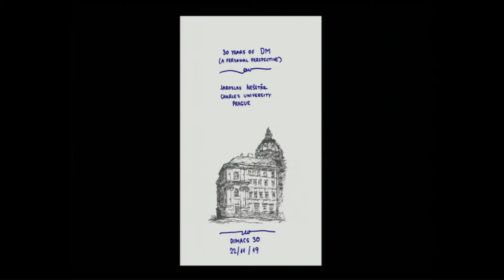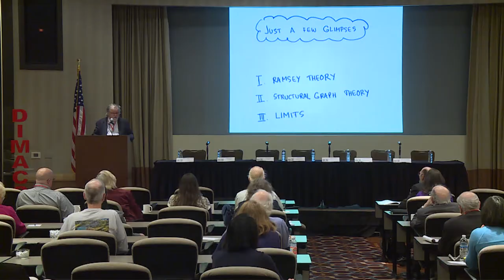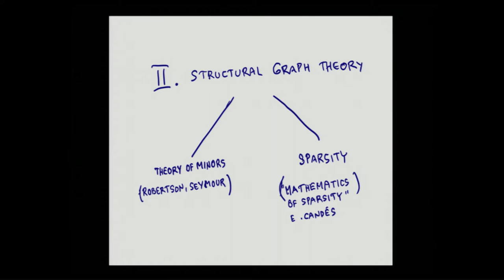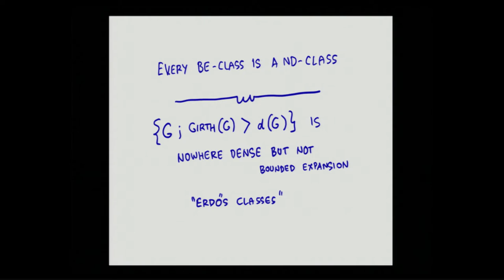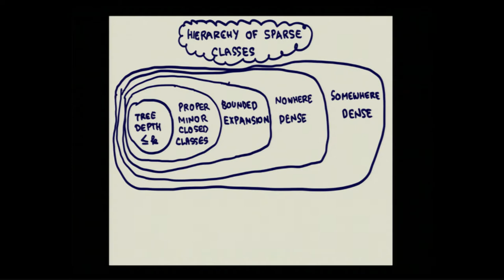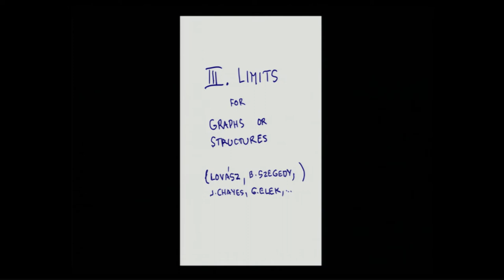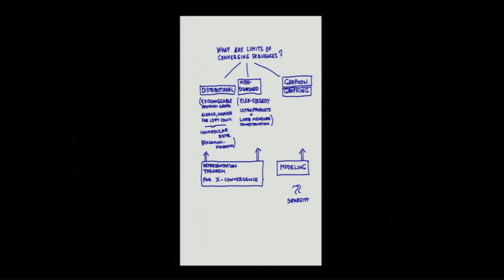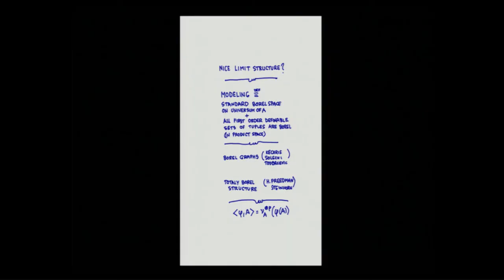Jarik Nesetril: 30 Years of DM - Some Highlights from Personal Perspective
Jarik Nesetril presents his talk "30 Years of DM - Some Highlights from Personal Perspective" at the Three Decades of DIMACS Conference held on November 21-22, 2019.